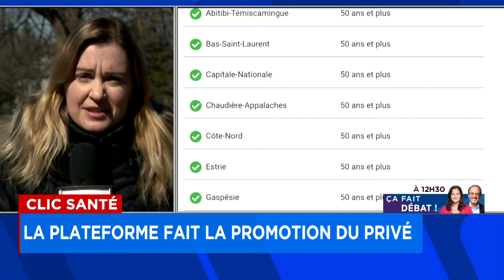Rendez-vous médicaux: Clic santé fait la promotion du privé - explications 12h